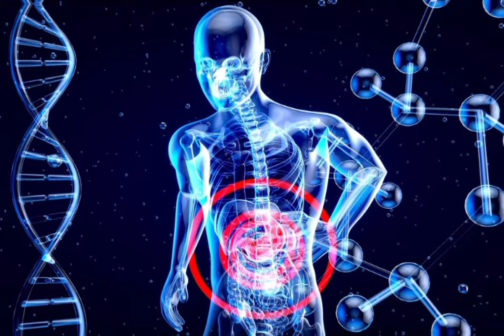vajrasana। vajrasana ke fayde। वज्रासन।।vajrasan me kaise bhaithte hain।।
वज्रासन योग (Vajrasana) करने का तरीका
और फायदे | Swami Ramdev

Vajrasana l Method I Benefits l Timing । वज्रासन कब और कितनी देर करें I Vajrasana Kaise Aur Kab Kare

Vajrasana-गैस को भगाने वाले वज्रासन को सिखाने का सबसे आसान तरीका || Vajrasana||DrManoj Yogacharya

वज्रासन योग करने की विधि, लाभ और सावधानियां

your quaries:-
vajrasana
vajrasana ke fayde
वज्रासन
vajrasan mein kaise baithte hain
vajrasana yoga benefits
yoga karen
yoga vajrasana
vajrasana yoga
yoga vajrasan
वज्रासन योग इन हिंदी
vajrasana yogi varunanand
वज्रासन कैसे करते हैं
वज्रासन
वज्रासन के फायदे
वज्रासन में बैठने का सही तरीका
वज्रासन कितनी देर करना चाहिए
वज्रासन के फायदे और नुकसान
वज्रासन आसन
वज्रासन कब करना चाहिए
वज्रासन में कैसे बैठे
वज्रासन में कैसे बैठते हैं
वज्रासन के फायदे
वज्रासन कैसे करें
वज्रासन आसन
वज्रासन किसे कहते हैं
vajrasana yoga
vajrasana ke fayde
vajrasana kaise kare
vajrasana benefits
vajrasana kaise karte hain
vajrasana yoga benefits
vajrasana drawing
vajrasana for beginners
yoga vajrasana
yoga vajrasana benefits
yoga vajrasana video
yoga vajrasana sinhala
yoga vajrasana position
vajrasana yoga kaise kiya jata hai
vajrasana yoga ki drawing
vajrasana yoga kitni der karna chahiye
vajrasana yoga kab karna chahiye
vajrasana yoga karne ke fayde
vajrasana ki vidhi
vajrasana ki mudra
vajrasana how to do
vajrasana how much time
how vajrasana helps in digestion
how vajrasana works
vajrasana ke fayde aur nuksan
vajrasana ke fayde baba ramdev
vajrasana ke fayde in hindi
supta vajrasana ke fayde
khali pet vajrasana ke fayde
supta vajrasana ke fayde baba ramdev
vajrsana me baithne ke fayde
vajrasana basne ke fayde

purusharth yog